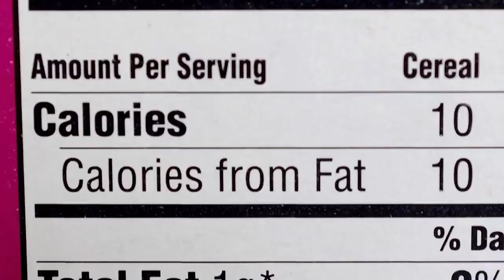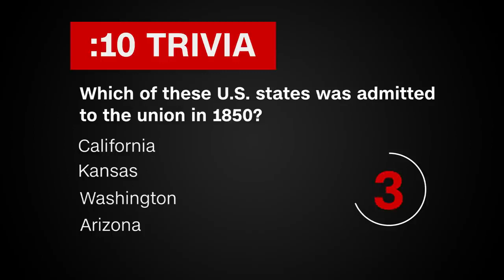CNN 10 - 2022/04/04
A change in U.S. immigration policy could further complicate conditions at America's border with Mexico. Reduced snowpack in the Sierra Nevada mountains is another symptom of an ongoing drought in California. And researchers have invented a new type of slime that could find roles in electronics and medicine.